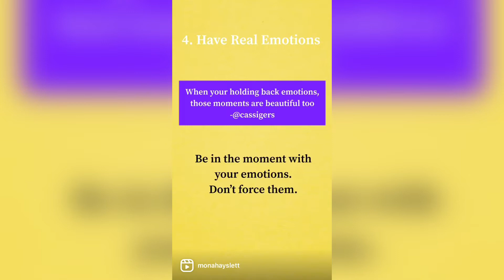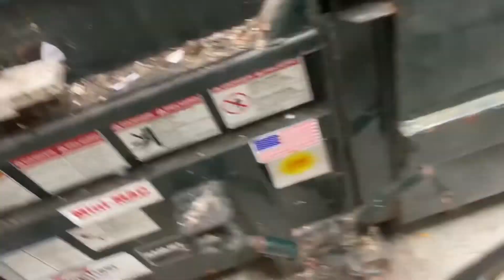Acting Events in Atlanta: How to Prep/What to bring?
Video begins at 1:41

I’ve attended many events in Atlanta and I’m sharing some of my lessons so you don’t go in not knowing what to do or what to bring?